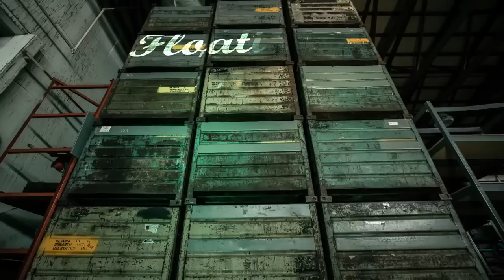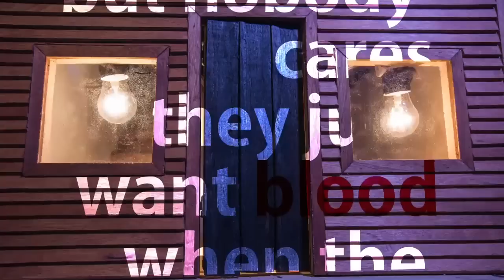The Roots 'When The People Cheer'